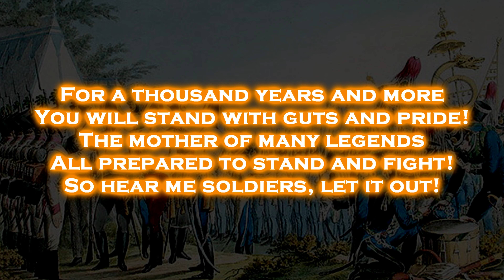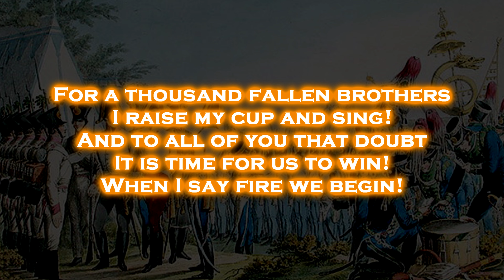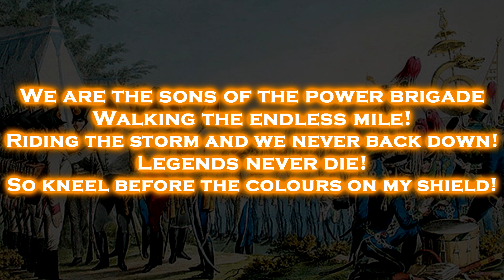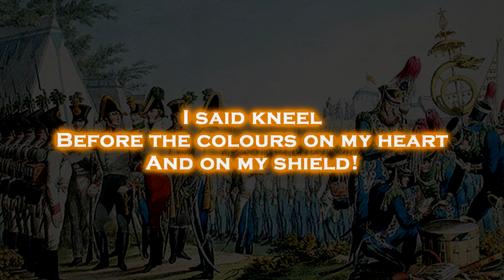Civil war - Colours on my shield (English Lyrics)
Bonus videos!
IDK what this song is about, so have a picture of some 19th century infantry

Lyric video for Civil war - Colours on my shield